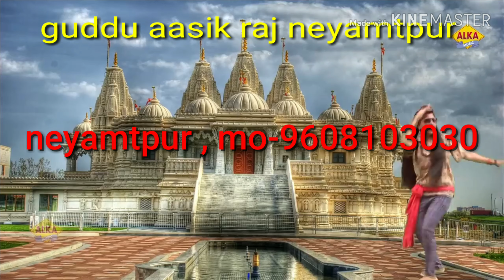Guddu Aashik Raj tin Lok ke shoyami